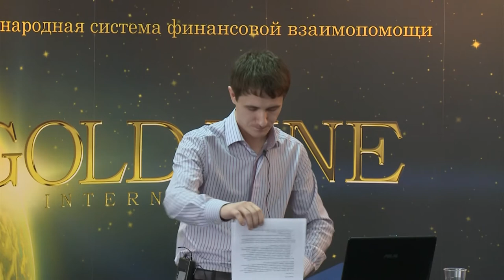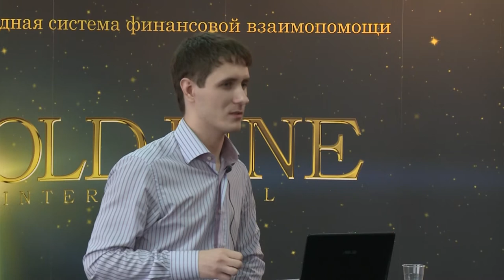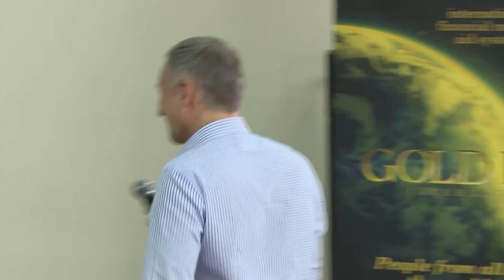Выступление технического директора компании Gold Line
Это видео - архивная запись с саммита лидеров проекта 2012 г.
Часть 5: "Выступление технического директора компании Gold Line"